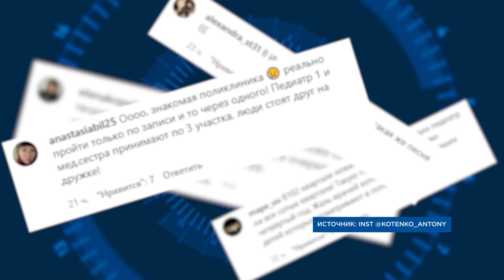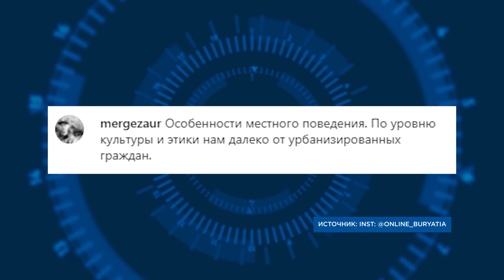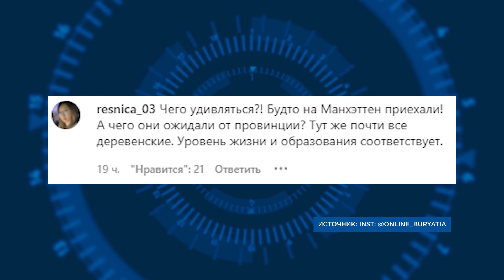Главное за день: сморкающиеся буряты, бесконечные очереди и домашний Новый год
- Общественника Антона Котенко ужаснула ситуация в одной из городских поликлиник.

- Москвичей шокировали орущие и сморкающиеся жители Бурятии.

- В Северо-Байкальском районе автомобиль провалился под лёд реки.

- Главный санврач Бурятии призвал земляков не уезжать из дома на Новый Год.